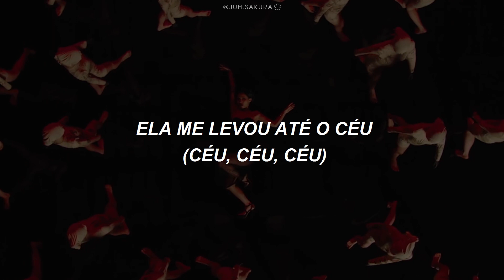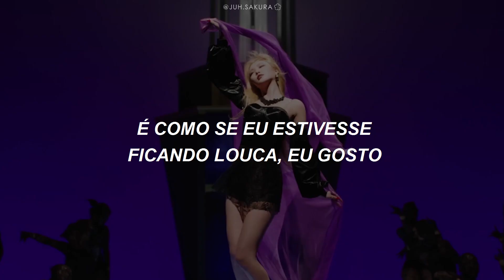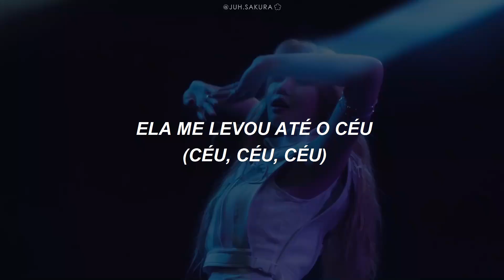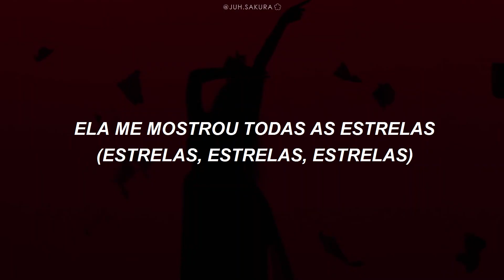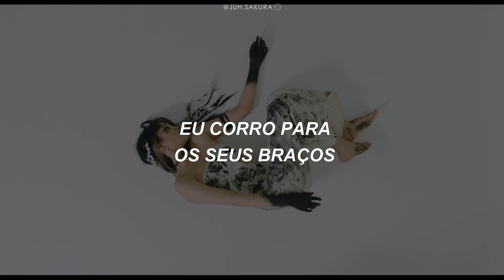(G)I-DLE - 'Oh My God' (Legendado/Tradução)